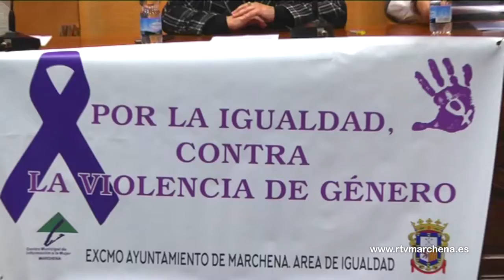El primer Pleno por la Igualdad de Marchena concluye con apoyo unánime a todas sus mociones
El Salón de Actos del Ayuntamiento de Marchena acogía la mañana de este miércoles 8 de marzo la celebración del primer Pleno por la Igualdad que se ha puesto en marcha en nuestra localidad y que ha contado con unos ediles muy especiales, los estudiantes de los dos Institutos de Secundaria de Marchena que por unanimidad han aprobado todas las mociones presentadas de las que la propia alcaldesa, Romero Aguilar, ha afirmado haber tomado buena nota.